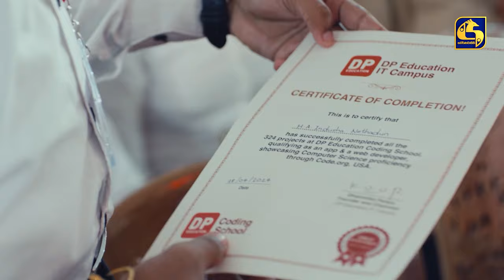රජයේ වෛද්‍ය නිලධාරීන්ගේ සංගමයේ තනතුරු අලුත් වෙයි - හෙට සිට නව මුහුණුවරකින් විරෝධතා කරන ගුරුවරු